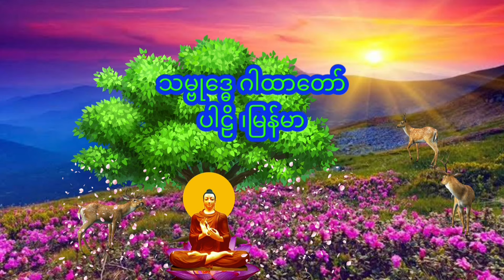သမ္ဗုဒ္ဓေဂါထာတော် ပါဠိတော်နှင့် မြန်မာပြန်